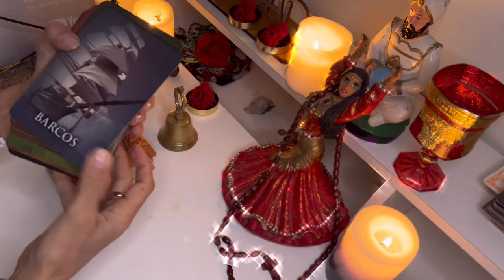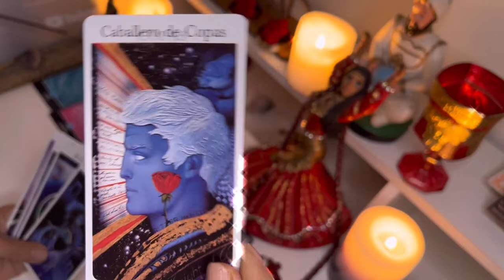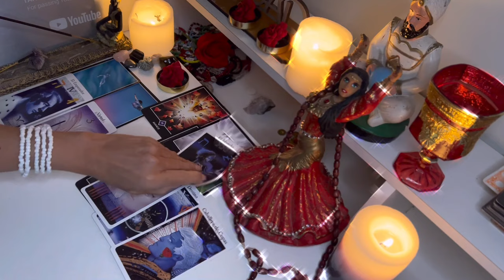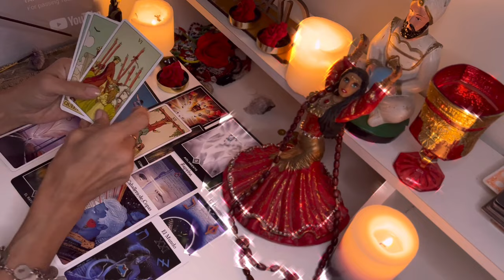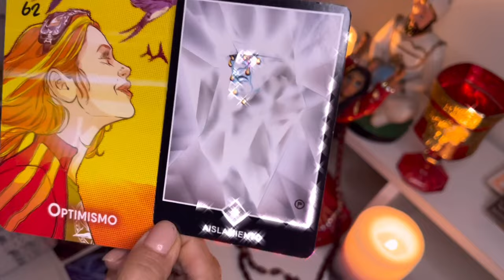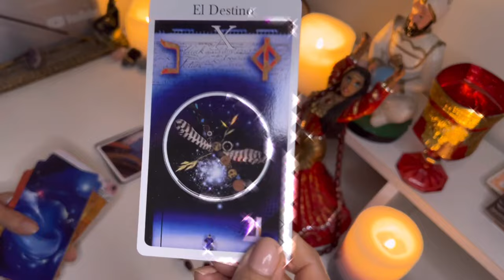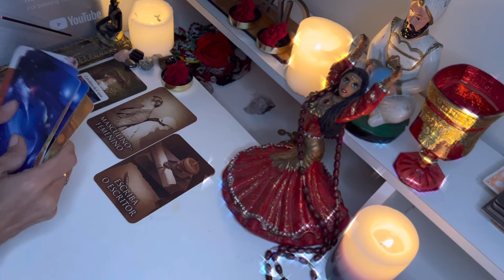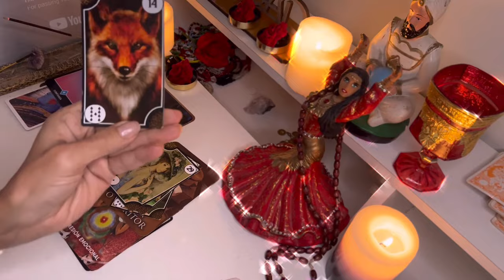CAPRICORNIO💙​VIVIRÁS UN GRAN CAMBIO CON ESTA PERSONA! MIRA! HOROSCOPO CAPRICORNIO HOY TAROT AMOR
Macarena